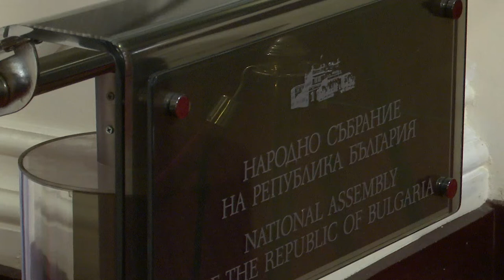ГЕРБ обвини в лъжа премиера в оставка Петков за интерконектора с Гърция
Делян Добрев прогнозира газова криза наесен и подложи на съмнение обявеното от Кирил Петков за договорени 7 танкера втечнен газ, тъй като за него дори няма инфраструктура, за да бъде доставен.